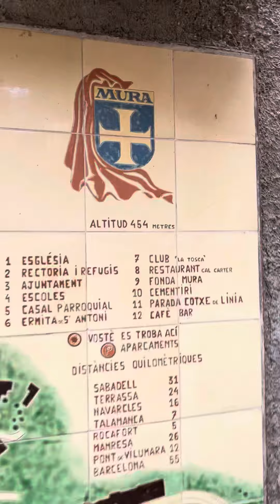Mura, Espana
Medieval town north of Barcelona.